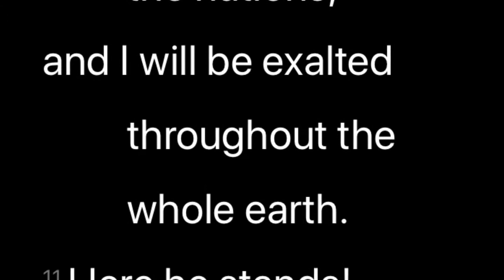Be Still - Christopher Perrin